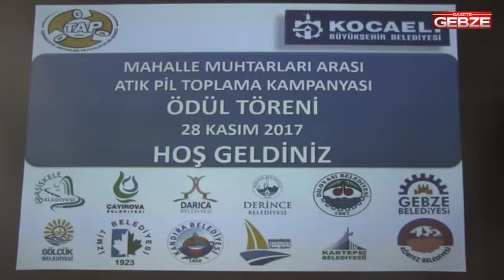Muhtarlar 1 Buçuk Ton Atık Pil topladı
Kocaeli Büyükşehir Belediyesi Çevre Koruma ve Kontrol Dairesi Başkanlığı tarafından 1 Haziran – 30 Eylül 2017 tarihleri arasında “Atık Pil Toplama Kampanyası” gerçekleştirildi.